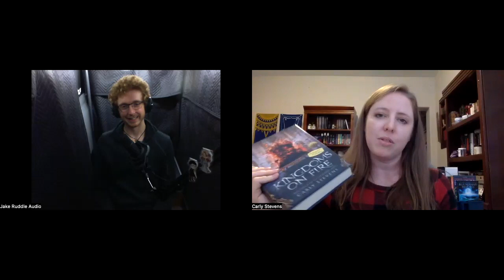Audiobooks, Creative Collaboration, & the Tanyuin Academy with Jake Ruddle [interview]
Today, I got the opportunity to meet with my audiobook narrator Jake Ruddle! It's always such a pleasure talking to him, this time about creative collaboration and the Tanyuin Academy series (with spoilers!)

Find Jake at jakeruddleaudio.com. He's also @jakeruddleaudio on Facebook, Instagram, and Twitter.

Kingdoms on Fire, the final audiobook in the Tanyuin Academy series comes out soon! If you haven't read Firian Rising and Into the Unreal yet, get them wherever you listen to audiobooks.

  -- info about all my books
  -- a link to a bunch of free fantasy short stories which lets you join my sweet newsletter (welcome to the team!)
  -- a free fiction self-editing checklist in the shop

We can also hang out on Instagram or TikTok: @carlystevensbooks. See you there!

If you want to see more videos from me, I have a second channel that focuses on academic stuff -- literature and writing essays and nerding out about being an English teacher. There's still a ton of leftover creative writing videos to discover there if you're interested. The channel's called English Nerd. :)